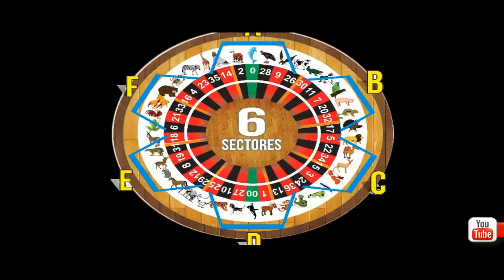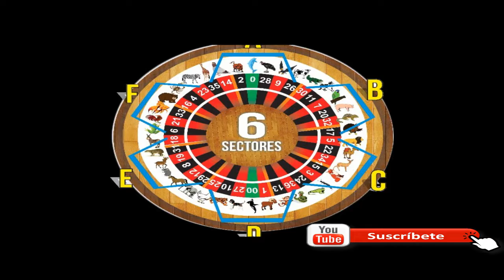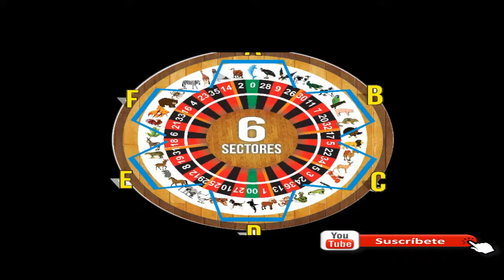ANIMALITOS DEL MIERCOLES 17/4/2019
LES PRESENTAMOS LOS DATOS IMPERDIBLES DEL DIA
AQUI TE COLOCAMOS LA HORAS PROBABLES QUE DEBERIA SALIR
LOTTO ACTIVO ESTE DATAZO LO VAMOS A LIGAR MI GENTE